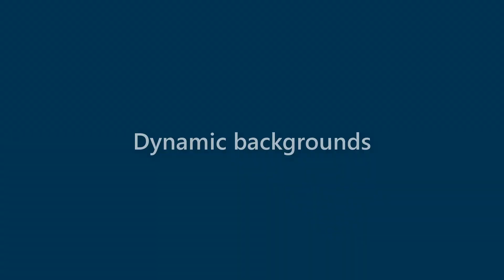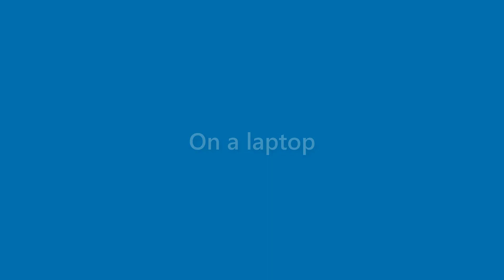Margie Doyle - appearance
Name Look - Margie Doyle - appearance. In this video we present "Margie Doyle" name look and feel in various scenarios.
This video will cover:
How does "Margie Doyle" look as a personal letterhead?
How does "Margie Doyle" look on a business card?
How does "Margie Doyle" look on a computer/laptop screen?
How does "Margie Doyle" look with different background colors?
How does "Margie Doyle" look with various fonts?